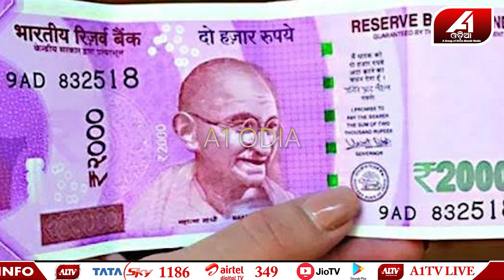ଆଉ ଦେଖା ଯାଉନି ଗୋଲାପୀ ଟଙ୍କା | A1 ODIA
ଗାୟବ ହୋଇଗଲା କି ଗୋଲାପୀ ଟଙ୍କା ...|

🔆MORE UDATE🔆